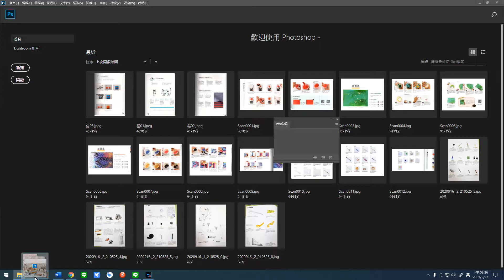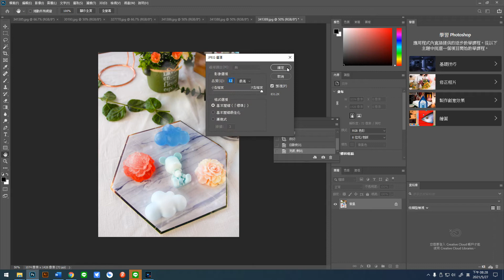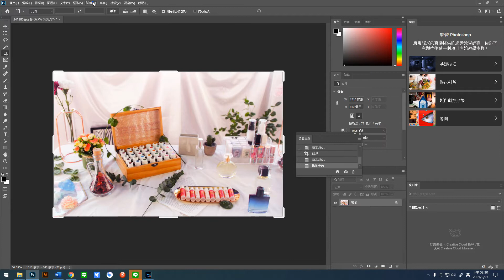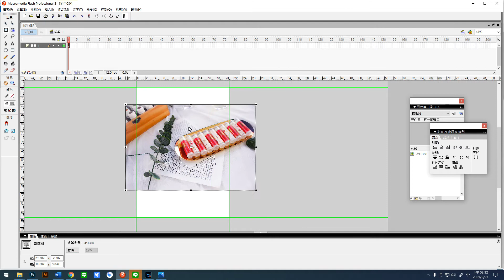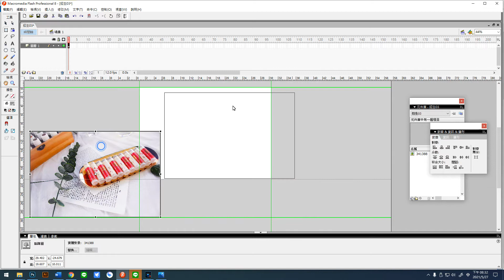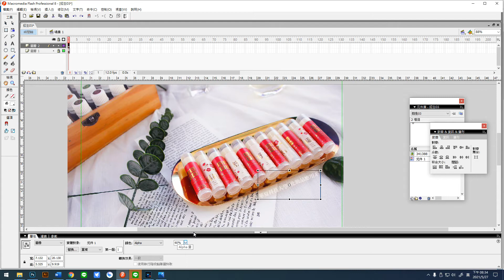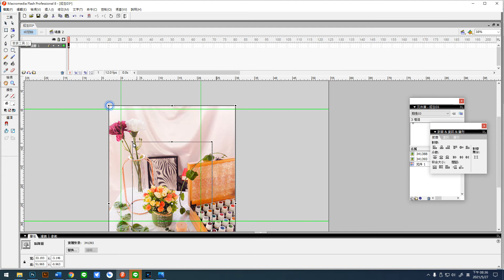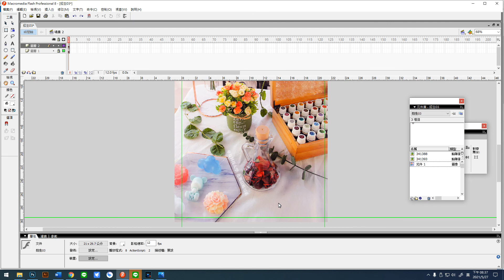如何將圖片轉化成宣傳海報 鄒家鈺教授